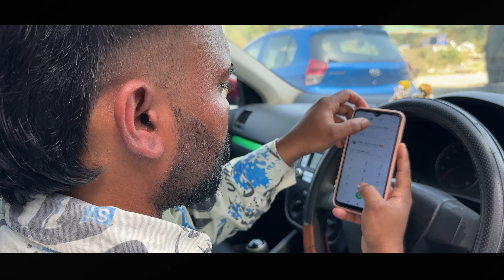Ha Ho Gayi Galti Mujhse Mai Manta Hu | Love Story Video | Paras Pazeb Djerk | Ek Galti Video Song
Ha Ho Gayi Galti Mujhse Mai Manta Hu treanding hitsongs lovestory lovesadstatus youtube hitlovesongs paraspazebdjerk#
video creadit-umme shaikh ,  nazim khan , irshad khan , arshad khan ,
Director - parasnath gari
Cinematography and editor- paras pazeb djerk
production - pazeb films and producion
song- ha ho gayi galti mujhse , mai manta hu .
producer- Parasnath gari